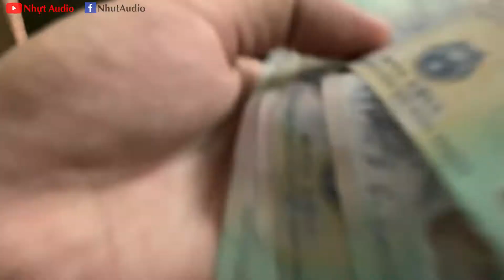SÁNG SỚM ANH KHÁCH MỞ HÀNG AMPLY QUỐC DÂN CỦA NĂM 2020 GIÁ RẺ 3TR6, NHỰT AUDIO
SÁNG SỚM ANH KHÁCH MỞ HÀNG AMPLY QUỐC DÂN CỦA NĂM 2020 GIÁ RẺ 3TR6
Amply Karaoke Nội Địa Hàn Quốc Giá: 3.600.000